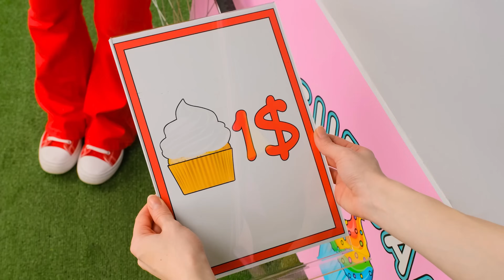الأشكال الهندسية الغذاء التحدي | تحديات طعام مضحكة PaRaRa Challenge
الهندسة صعبة جداً! ماذا لو كان كل شخصية صالحة للأكل؟ شاهد التحدي الجديد!